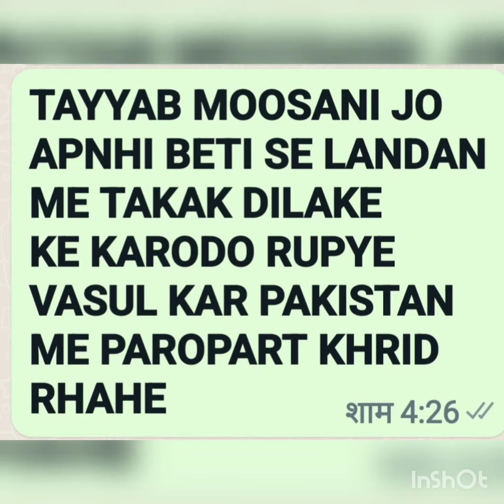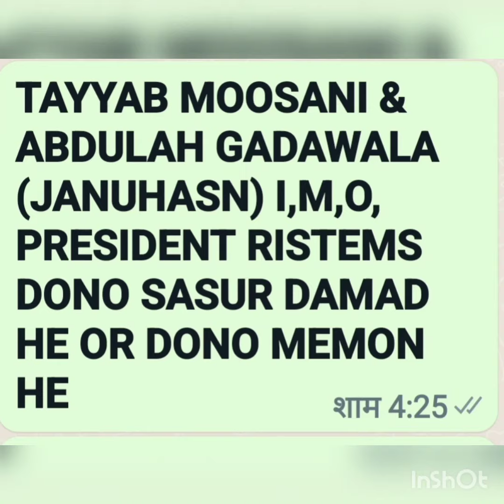🔥🔥memon samaj ke dusman I M O ki chndal chokdi abdulah gadawala (janoohasan) & tayyab moosani 🔥🔥🔥